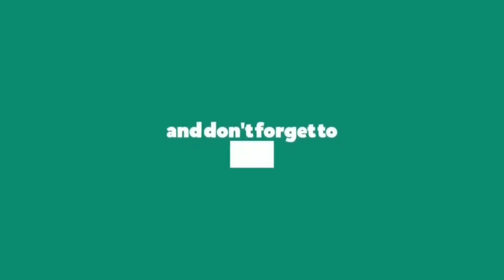Lockdown Sa Cavite Kanya kanyang Paraan Para Sa Pagiingat Sa Nangyayaring Crisis Ngayon